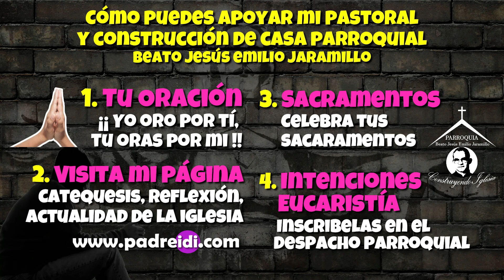Septiembre, San Pedro de Cupertino, El Santo Volador, Patrono de los estudiantes nerviosos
Septiembre, San Pedro de Cupertino, El Santo Volador, Patrono de los estudiantes nerviosos, un faro en el horizonte, historias de un santo,